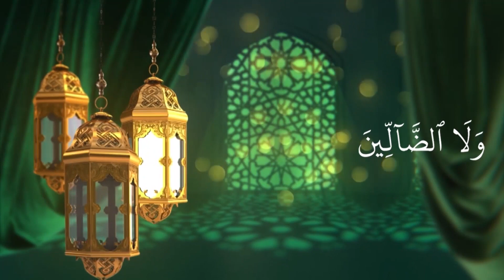CLASS- 6 FIQH UNIT- 7 PART- 4 (15-12-2020)